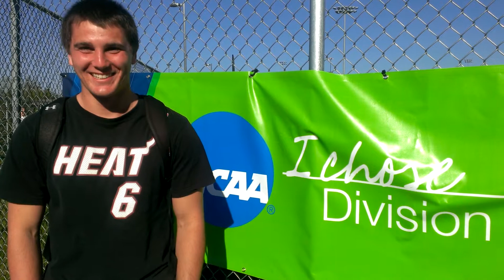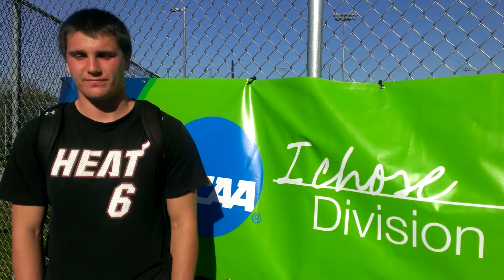Justin Larson: NCAA recap